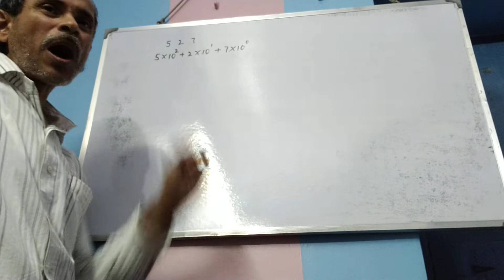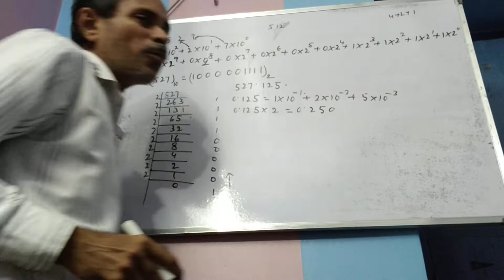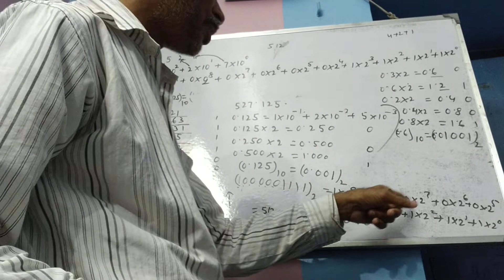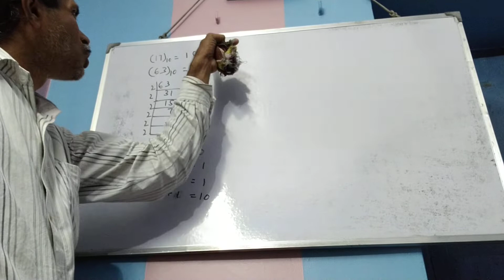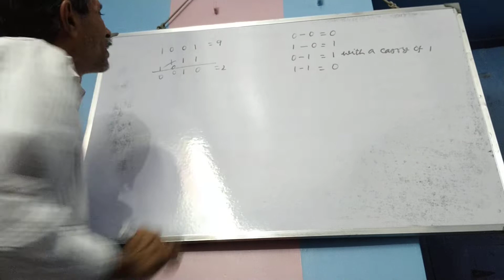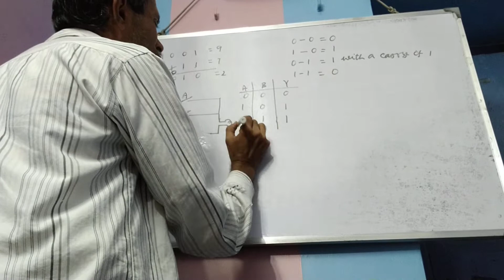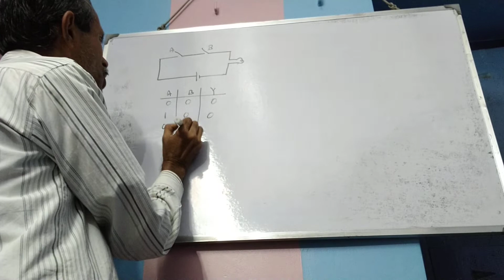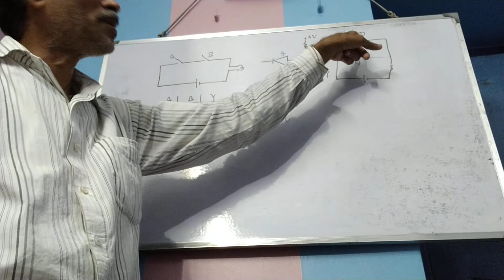digital circuit 1